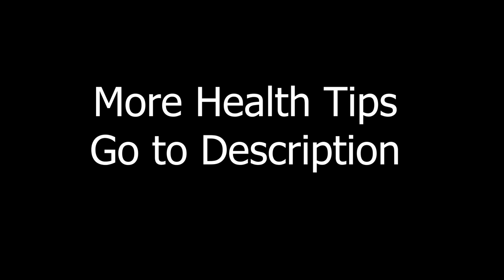Health Benefits of Ivy Gourd health tips publish 2023@srcreations8143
Health Benefits of Ivy Gourd
top 10 best health benefits of ivy gourd
ivy gourd
amazing health benefits of ivy gourd

health tips
et
everything telugu
health tips in telugu
sorghum
sorghum benefits in telugu
jonnalu upayogalu
health benefits of sorghum
jonnalu telugu
jonnalu uses in telugu
jonnalu for weight loss
jonnalu for diabetes
sorghum for weight loss
constipation,jonnalu uses
jonnalu recipes in telugu
jonnalu rice
mana telugu
medical plants in telugu
how to
healthy
health
jonnalu telugu lo
mokkajonna
2019
good health
mana ayurvedam
weight loss tips telugu lo
telugu health tips
health tips
best health tips
health benefits of sorghum or jowar
nutritional information
sorghum
sorghum recipes
sorghum sudan grass
sorghum benefits
sorghum recipe
nutrition and sorghum
sorghum nutrition
nutritional information of sorghum
nutrition,nutrition information
jonnalu benefits
jowar nutrition facts
home remedies
telugu health tips 360
telugu health tips mana health
nenu attanti ittanti danni kadu bava song
jinthaka
siri stazie
siri stazie interview
songs
mangili new songs com
dassehra movie trailer
dasara teaser
dassehra movie
prashu videos
dhamki songs telugu
dhee 15 latest episode
dj songs
dj songs telugu
dj songs
rgv hot
rgv interview with siri stazie
shorts
guppedantha manasu serial today episode
dassehra movie release date
dj song
dussehra trailer
prashu baby
telugu songs
ashu reddy slaps rgv
dasara
dassehra trailer
mangili songs com
manu videos
narakam
prashu
songs in telugu
sri reddy
tarak ratna death
taraka ratna death
casting call
dance
dasara songs telugu
dassehra movie review
dhamaka jukebox
folk songs telugu
mastaaru mastaaru
new songs telugu
rrr
songs telugu
telugu movies
telugu serial actress hot
telugu stories
upendra telugu movie
Mastaaru Mastaaru - Dhanush Reprise Version
Mastaru Mastaru full video_Dhanush
Raktha Kanneru Full Length Telugu Movie
Upendra Telugu Full HD Movie